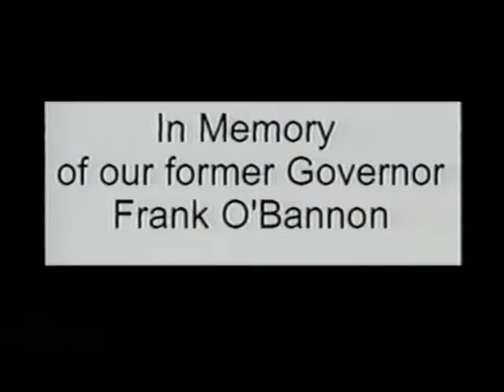Former Indiana Governor FRANK O'BANNON on AROUIND THE REGION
Governor O'Bannon was at Wicker Park to offer support to The S.A.V.E Program that offers programs to SAVE Children from Violence. Hosted and Produced by Nick Mantis.